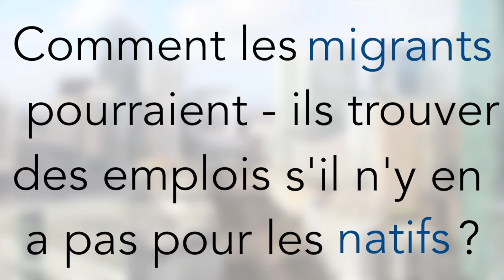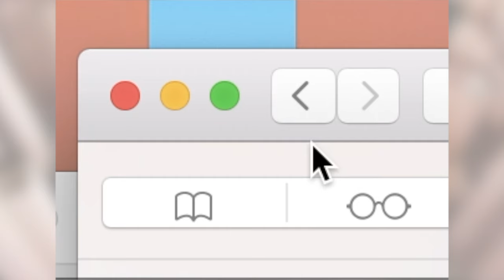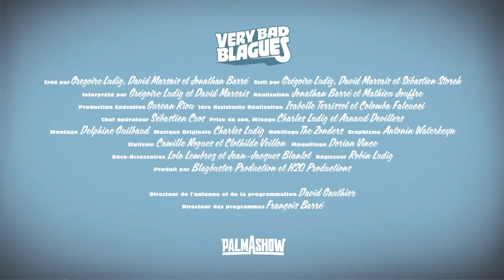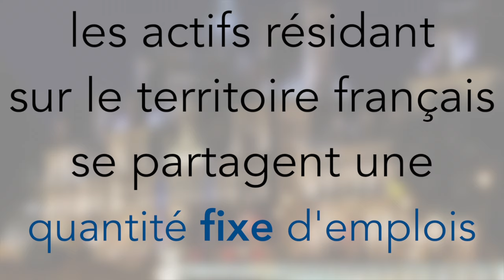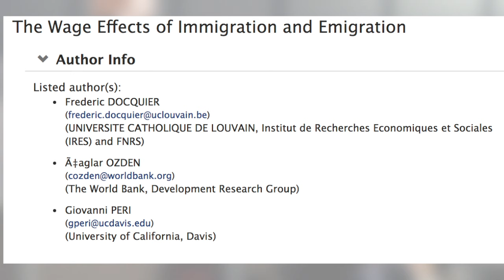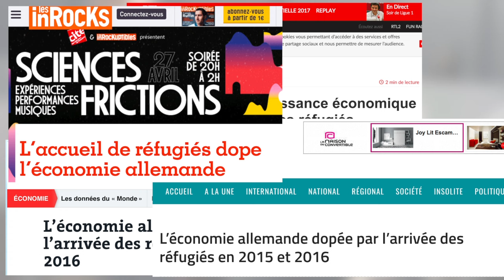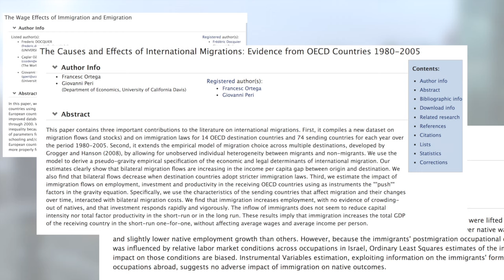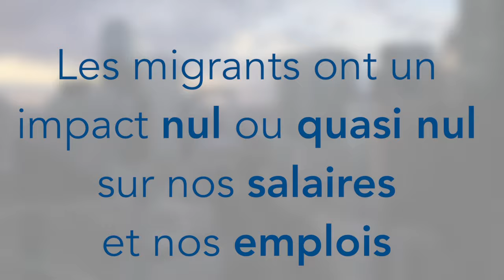Immigration et économie (Le Point Eco 1)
Sur le lien immigration - investissement :
- Chojnicki, X., & Ragot, L. (2012). On entend dire que l'immigration coûte cher à la France. Editions Eyrolles.
L’idée c’est que les rendements marginaux décroissants du travail incitent à investir dans du capital. Lorsque les employeurs embauchent plus, les nouveaux employés tirent de moins en moins parti du capital à leur disposition ce qui rend l’achat de capital productif plus rentable qu’auparavant pour les entreprises pour qui une heure de travail est désormais moins rentable.
 Il permet aussi d'augmenter les capacités de production. Aussi, les entreprises peuvent répondre au surplus de demande sans monter les prix donc sans baisse de salaire réel (pouvoir d'achat) pour les travailleurs.

- Card, D. (1990). The impact of the Mariel boatlift on the Miami labor market. Industrial & Labor Relations Review, 43(2), 245-257.

- Docquier, F., Özden, Ç.,&Peri, G. (2010). The wage effects of immigration and emigration (No. w16646). National Bureau of Economic Research.

- DSED (Département des Statistiques, des Etudes et de la Documentation) (2014), Activités des immigrés en 2012, Info migrations, no60

- Friedberg, R. M. (2001). The impact of mass migration on the Israeli labor market. Quarterly Journal of Economics, 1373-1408.

- Hunt, J. (1992). The impact of the 1962 repatriates from Algeria on the French labor market. Industrial & Labor Relations Review, 45(3), 556-572.

- Ortega, J., & Verdugo, G. (2011). Immigration and the occupational choice of natives: A factor proportions approach.

- Ortega, F., &Peri, G. (2009). The causes and effects of international migrations: Evidence from OECD countries 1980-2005 (No. w14833). National Bureau of Economic Research.

- Ottaviano, G. I., &Peri, G. (2012). Rethinking the effect of immigration on wages. Journal of the European economic association, 10(1), 152-197.

- Transatlantic Trends : Mobility, Migration and Integration, 2014

 Simonetta Longhi, Peter Nijkamp et Jacques Poot (2006), « The impact of immigration on the employment of natives in regional labour markets: a meta-analysis », ISER Working Paper Series, nº 2006-10
[7] Voir Juan Dolado, Alessandra Goria et Andrea Ichino (1994), « Immigration, Human Capital and Growth in the Host Country: Evidence from Pooled Country Data », Journal of Population Economics, vol. 7, nº 2 pages 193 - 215.
[8] Voir Sébastien Jean et Miguel Jiménez (2011), « The unemployment impact of immigration in OECD countries », European Journal of Political Economy, vol. 27, nº 2, pages 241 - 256.